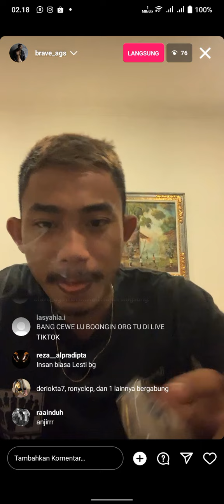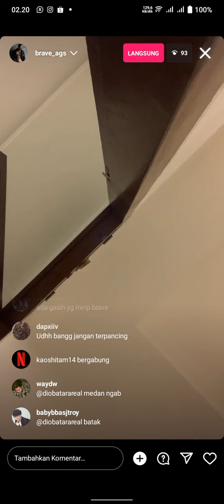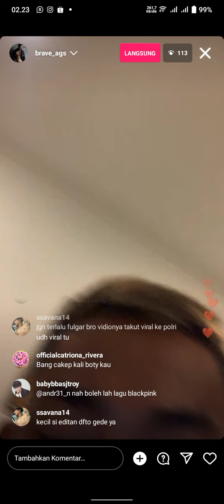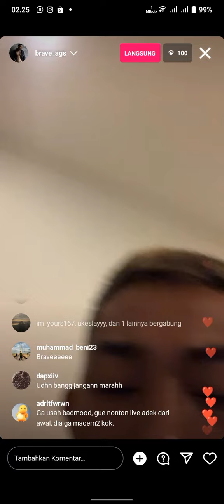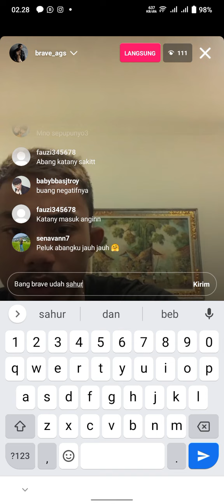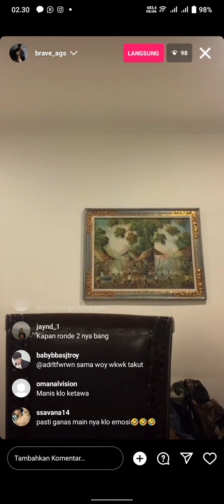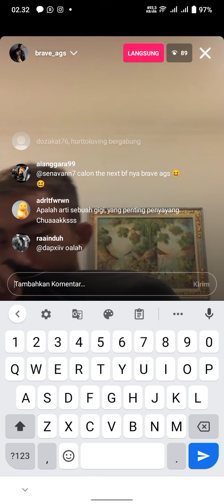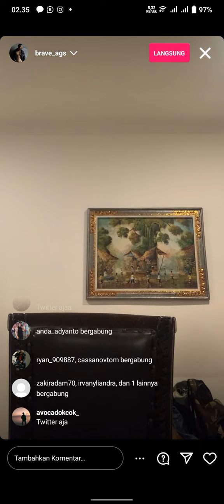LIVE INSTAGRAM BANG BRAVE